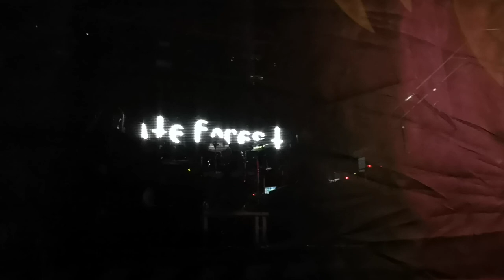Hate Forest - The Unity + Scythia live @ Metal East: Нове Коло, Харків, 01.06.2019